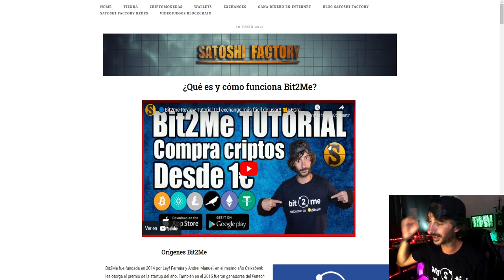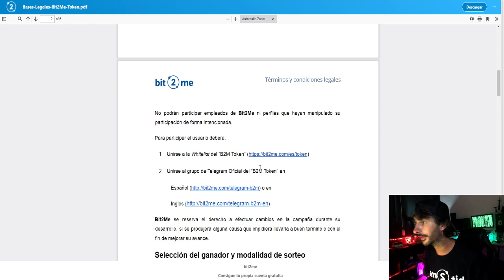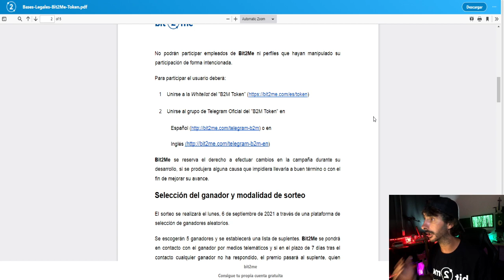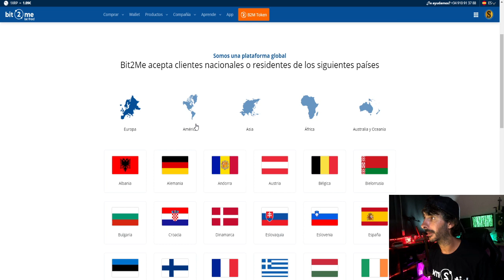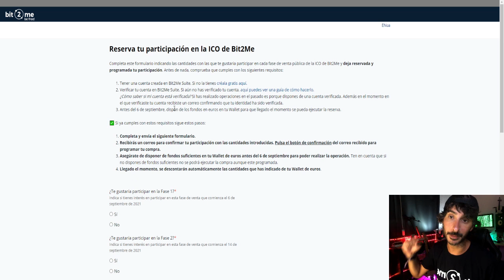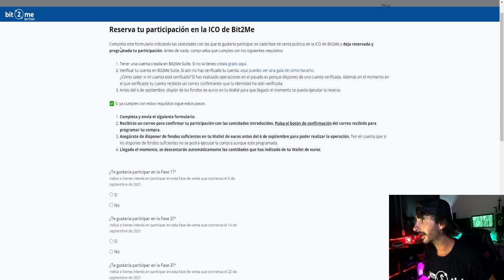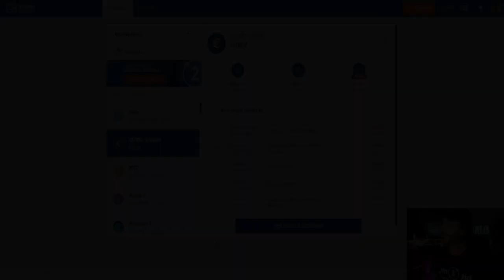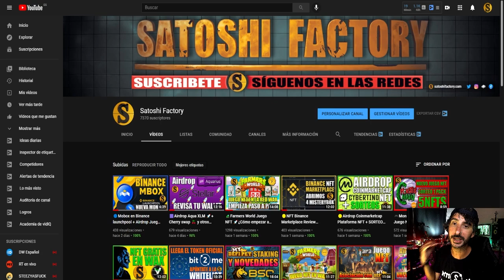🔵Novedades B2M Token + Sorteo 1500€ por Bit2Me | Inscríbete a la Whitelist! 🚀 Bit2Me B2M ERC-20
En este video te traemos todas las novedades a cerca de la venta pública del token de utilidad B2M de @Bit2MeOfficial

👨🏼‍💻Inscríbete en la Whitelist para estar al corriente de todas las novedades sobre la venta del token b2M

🔵SORTEO BIT2ME 1500€ EN SU TOKEN NATIVO B2M

3️⃣ Menciona a los amigos que invitarás a un pizza si ganas